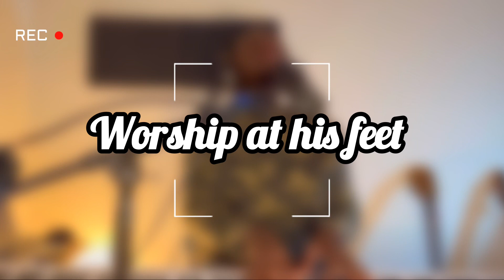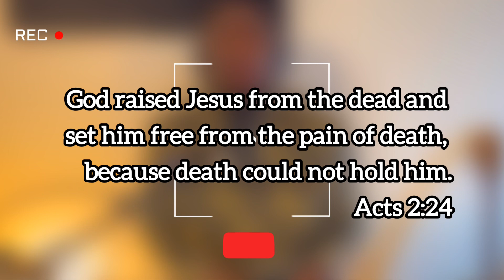WORSHIP AT HIS FEET 1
I’m starting a worship series and I trust that God through me will stir up the body of Christ to praise and worship him. Be blessed.